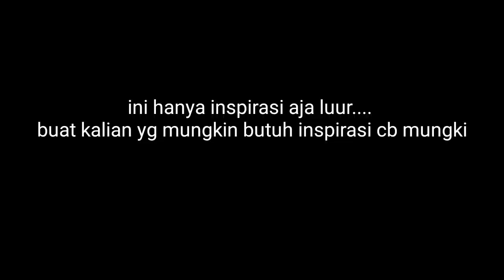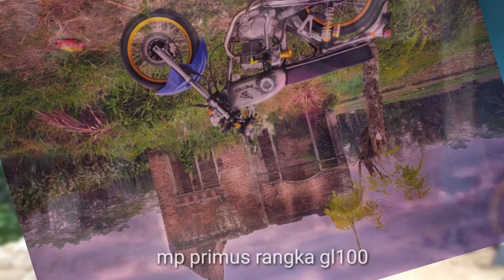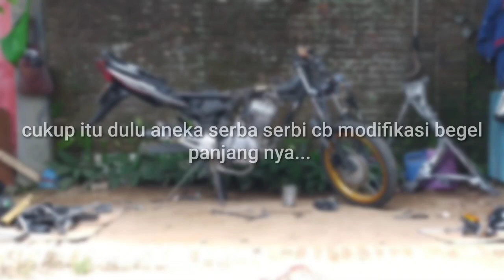Inspirasi cb tatanan begel panjang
Macam macam type dan model cb tatanan begel panjang.
Mulai dari rangka ori cb, gl, gl100, Megapro, dan yg pake sambungan buntutan.
Kalau mungkin ada tatanan atau model yg mungkin kurang pas dan kurang bagus mohon maaf, karena di sini sy cuma mencoba share video menurut versi tatanan saya, hehe.
Jadi mohon pencerahan nya dan masukan nya gaes... Silahkan komen aja gpp...